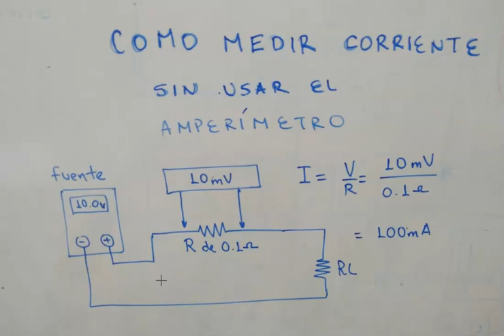COMO MEDIR CORRIENTE SIN USAR EL AMPERÍMETRO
en este video vemos como medir corriente sin usar el amperímetro, usando una resistencia shun que me permite medir el milivoltaje de la resistencia paraa luego calcular la corriente